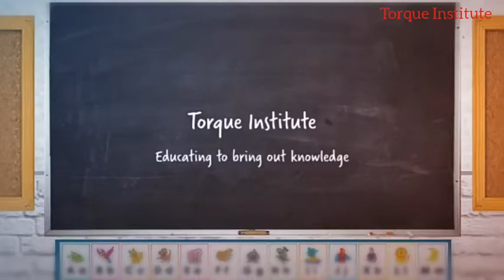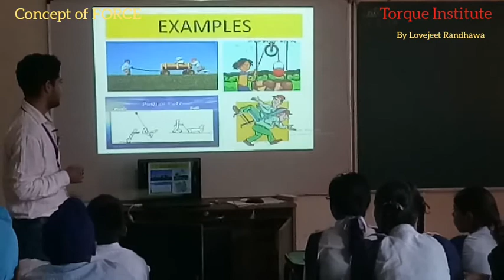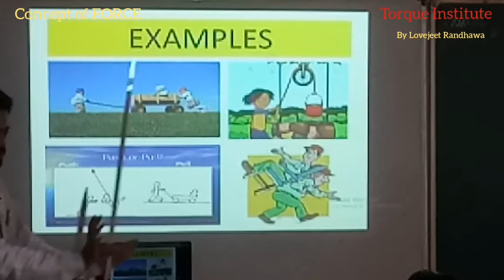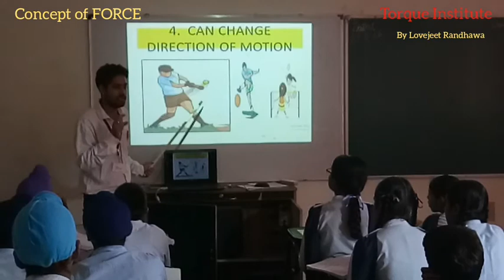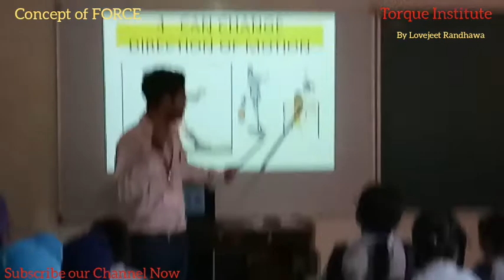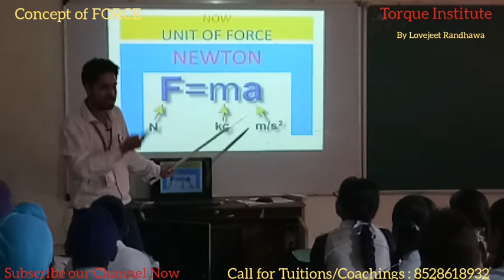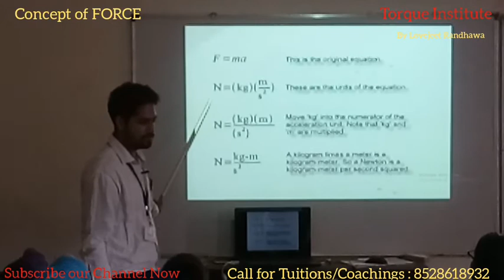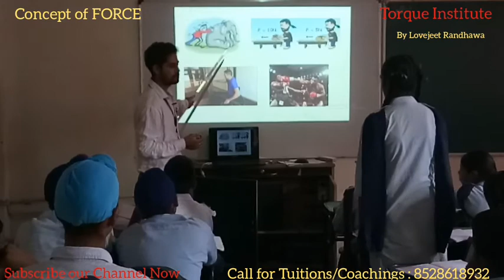B.Ed lecture presentation l What is Force? l effects of force l By Lovejeet Singh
In this video, You will able to Know the exact meaning of FORCE & can understand the Concept of Force.
Here you can clear your  all Concepts about Force & Causes of Force & Applications of Force.
Balanced & Unbalanced Forces.

1. facebook